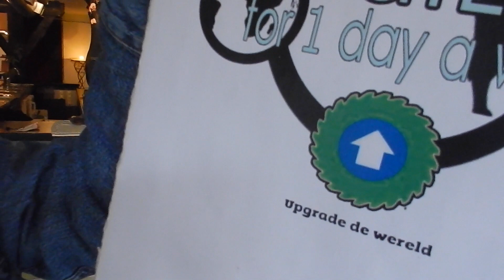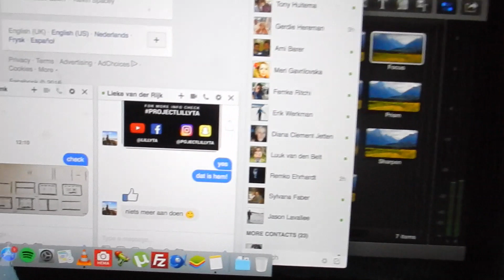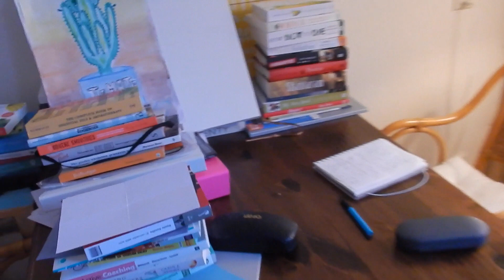Lillyta - Episode 01 - First vlog, behind the scenes and an introduction